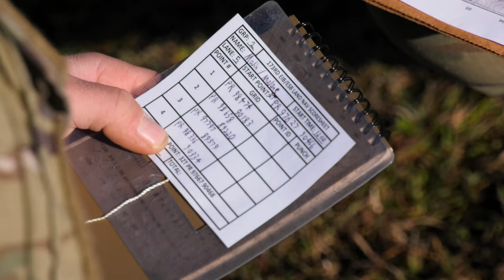Expert Infantryman Badge, Expert Soldier Badge and Expert Field Medical Badge training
U.S. Army Paratroopers assigned to the 173rd Airborne Brigade, conduct land navigation as part of the Expert Infantryman Badge, Expert Soldier Badge and Expert Field Medical Badge training at Campomulo Asiago, Vicenza, Italy, Oct 26, 2022.

ASIAGO, ITALY
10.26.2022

 Candidates will demonstrate their individual proficiency in navigation from one point to another, while dismounted without the aid of electronic navigation devices. The 173rd Airborne Brigade is the U.S. Army Contingency Response Force in Europe, capable of projecting ready forces anywhere in the U.S. European, Africa or Central Commands' areas of responsibility. (U.S. Army video by Davide Dalla Massara)

Film Credits: Video by Davide Dalla Massara